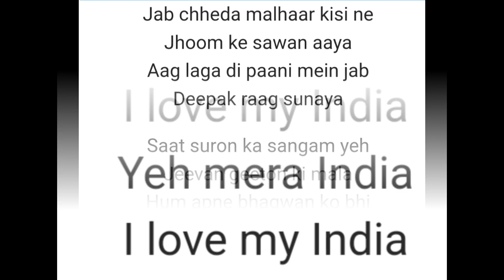I love my India || Parody song || Swaralipi || Lyrics || Nadeem Shravan